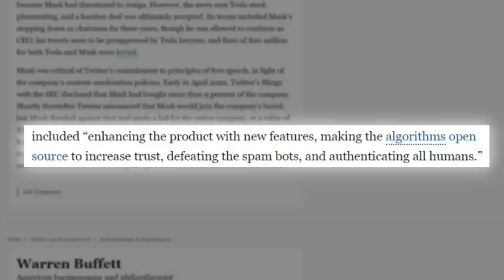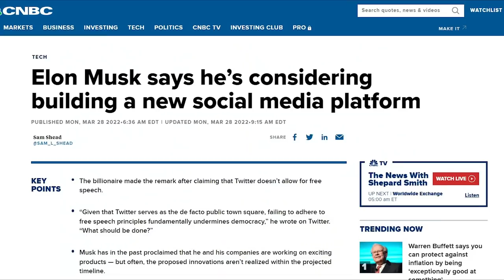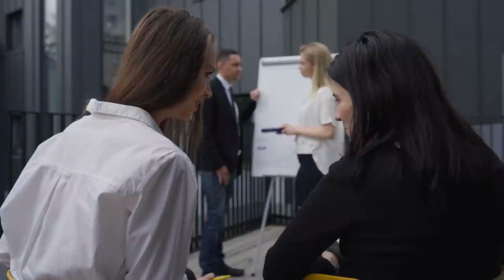Elon Musk Just BOUGHT Tiktok To Delete It!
It actually happened! Elon Musk has just bought tiktok and announced the news through his latest tweet. The tech billionaire has been a critique of tiktok for a long time. According to Elon, apps like Tiktok and Instagram are destroying our mental health, therefore they should be deleted immediately. But for how much did Elon buy Tiktok? Check the video to find out!

1. The videos have no negative impact on the original works.
3. The videos are transformative in nature.
4. We use only the audio component and tiny pieces of video footage, only if it's necessary.